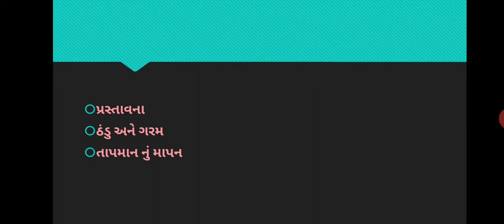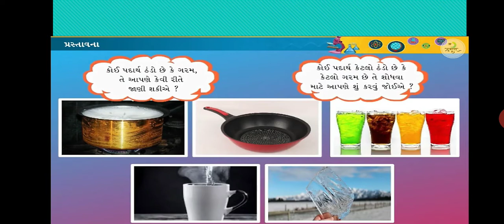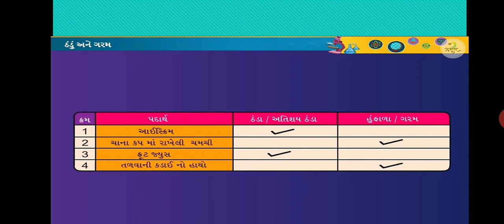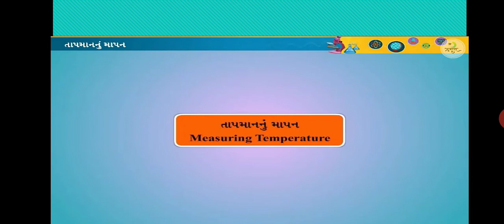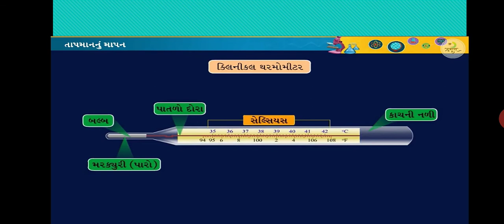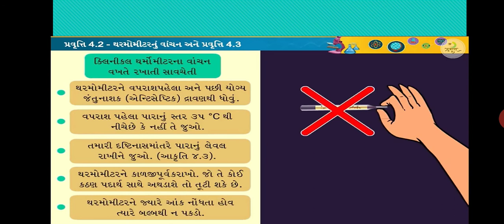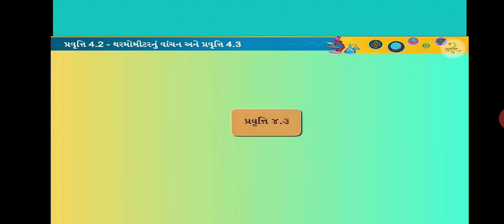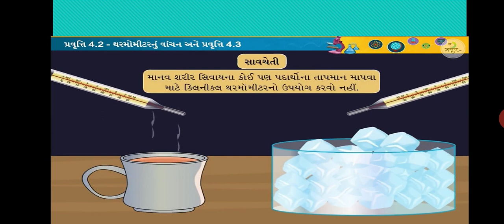ધોરણ 7 વિજ્ઞાન પાઠ - 4 ઉષ્મા ભાગ 1